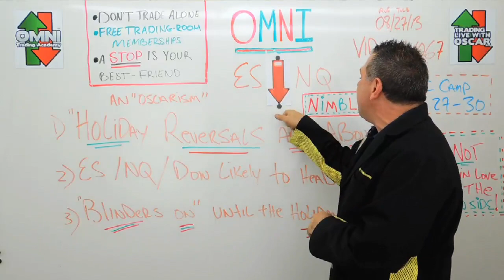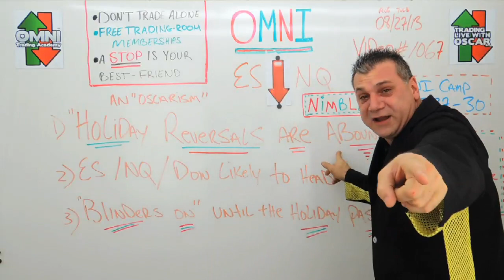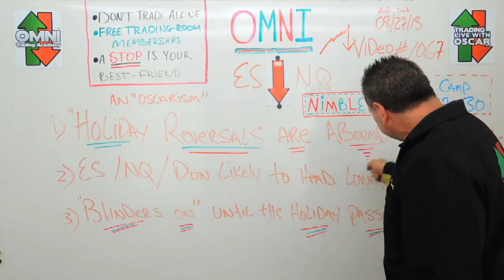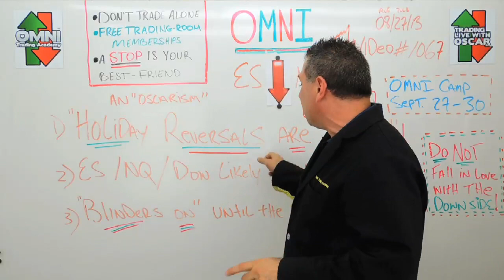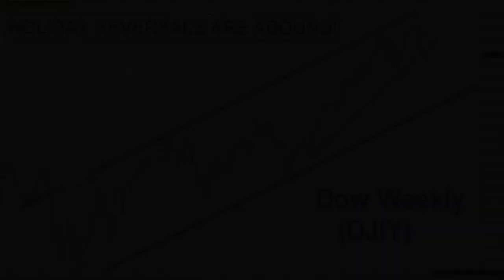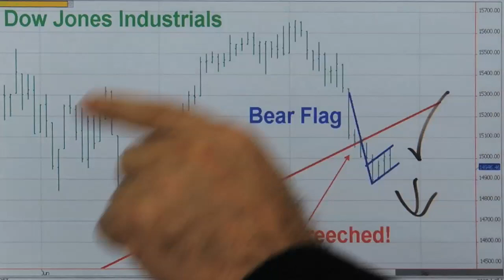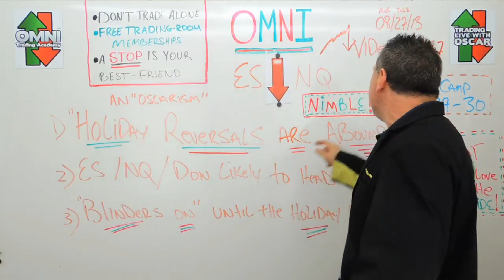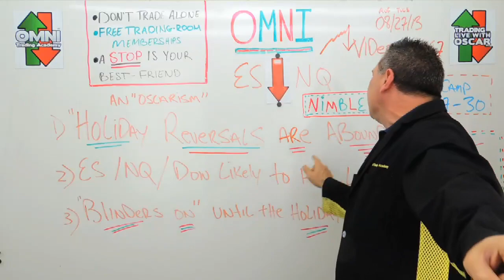#1067 08/27/2013 Oscar Carboni "illustrates an Oscarism in the EMINI S&P"